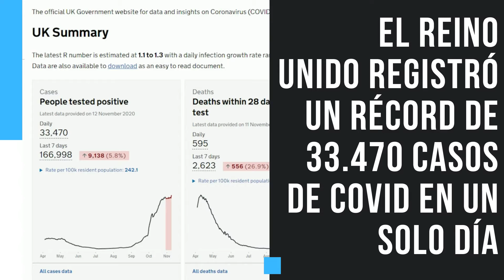Conozca el resumen de sucesos destacados en este 13 de noviembre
Conozca el resumen de los sucesos noticiosos más importantes en este 13 de noviembre.

Termine la semana actualizado con lo que sucede en el Reino Unido y en el mundo. Para ver la emisión de noticias de hoy, haga clic